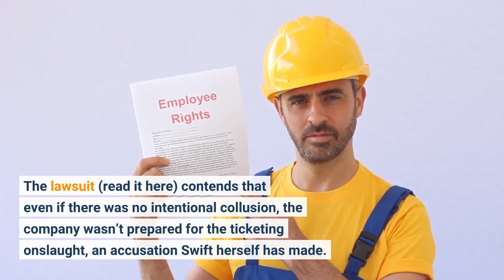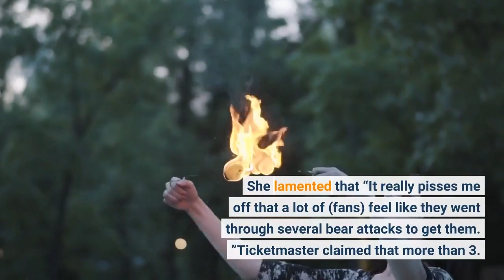Ticketmaster Sued By Taylor Swift Fans Over Ticketing Debacle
No Taylor? No peace! A gaggle of Taylor Swift fans are suing Ticketmaster over its botched November 15 ticket sale for her Eras Tour. The fans collective are suing the company for “fraud, price-fixing, and antitrust violations, ” accusing it of “intentional deception” that allowed scalpers to buy most of the tickets. Ticketmaster controls the primary ticket sales market, and has a stake in the secondary market as well. The lawsuit alleges they were “eager to allow” scalpers into the presale event in order to collect extra fees on resold tickets. The lawsuit (read it here) contends that even if there was no intentional collusion, the company wasn’t prepared for the ticketing onslaught, an accusation Swift herself has made. Named in the lawsuit is L. A. County, the location of Ticketmaster parent company Live Nation. The lawsuit asks for the court to hit the company with a civil fine of $2, 500 per violation, which would add up to a substantial amount for a stadium show. Ticketmaster apologized to Swift and fans after the presale, blaming an overwhelming surge and bot attacks for creating a massive demand. That activity locked out many fans that had registered and received special codes allowing ticket purchases. Additionally, the public ticket sale was canceled because of limited amounts of tickets left. Swift claimed she was “assured” Ticketmaster could handle the expected high demand for tickets. She lamented that “It really pisses me off that a lot of (fans) feel like they went through several bear attacks to get them. ”Ticketmaster claimed that more than 3. 5 million people registered for the presale, the largest registration in history.